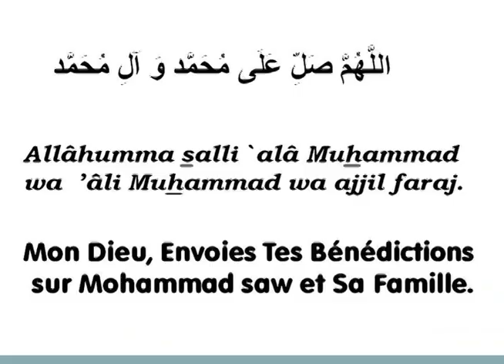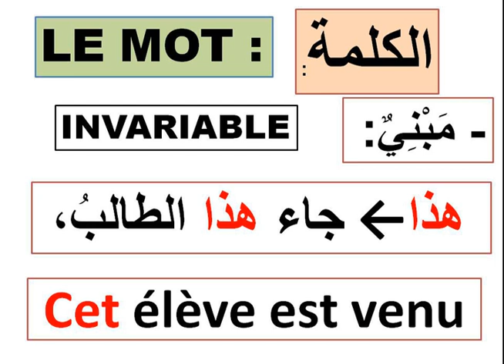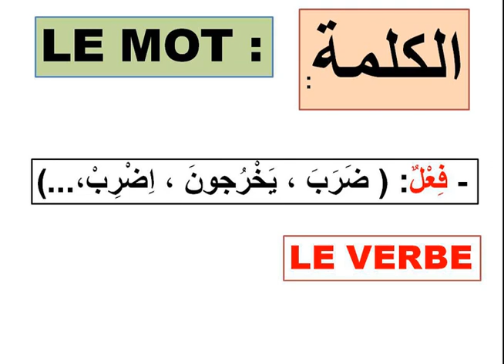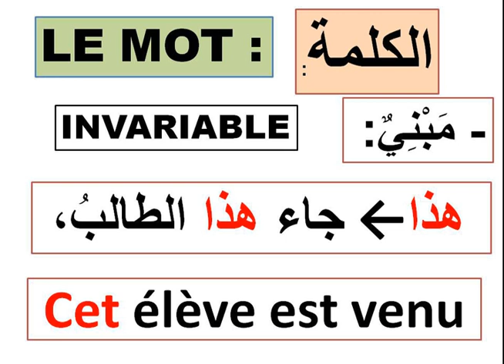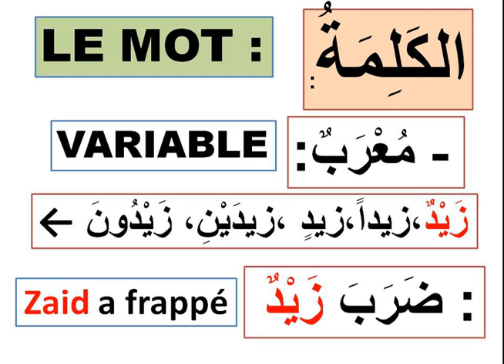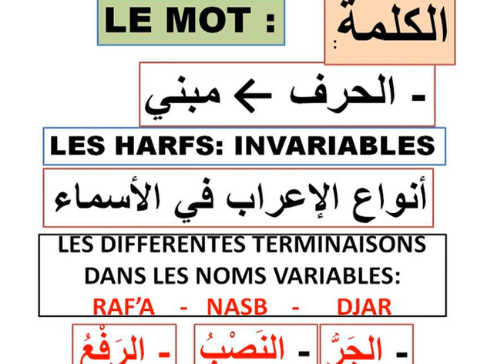Cours Arabe en français Complément 1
Apprentissage de la langue Arabe à son rythme.